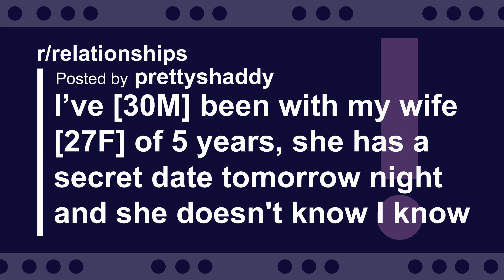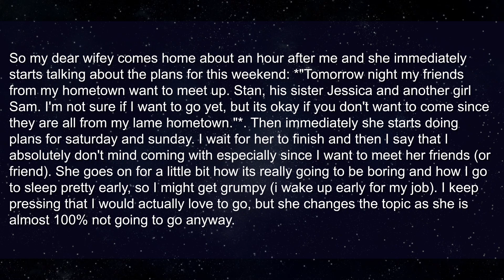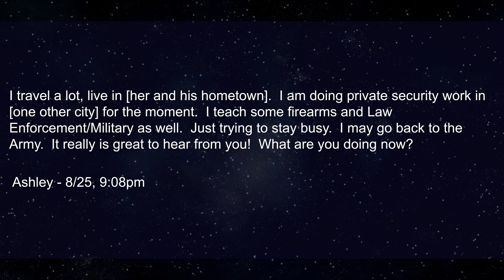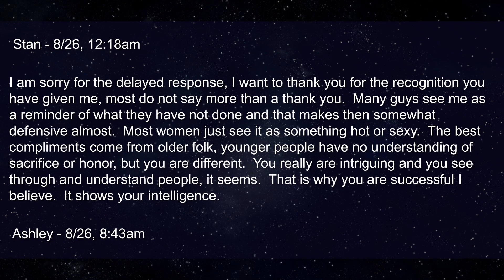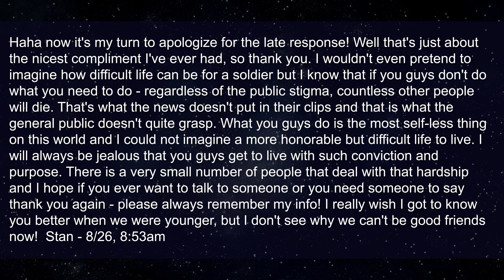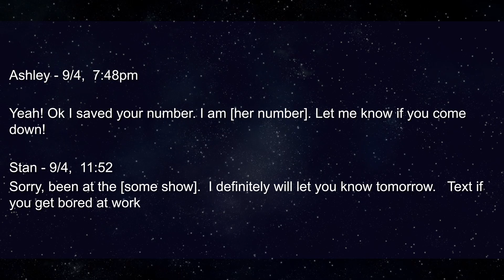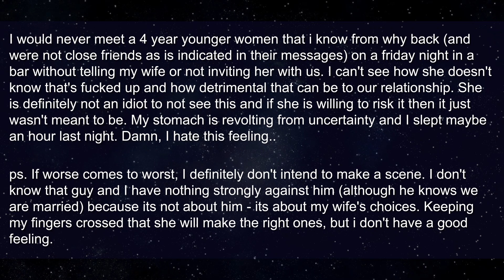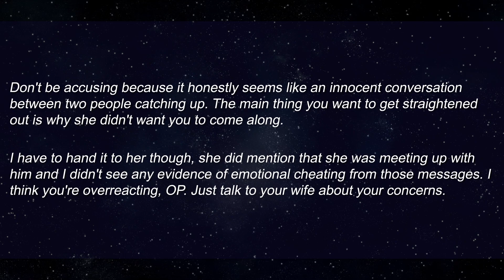Cheating Wife Has A Secret Date Tmrw, She Doesn't Know I Know Everything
roger hanson

► Title: Cheating Wife Has A Secret Date Tmrw, She Doesn't Know I Know Everything